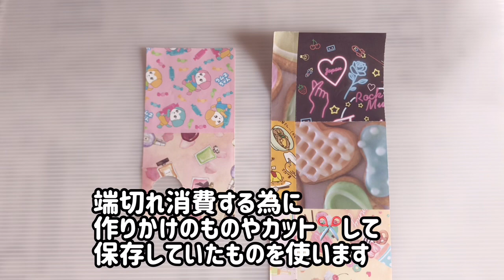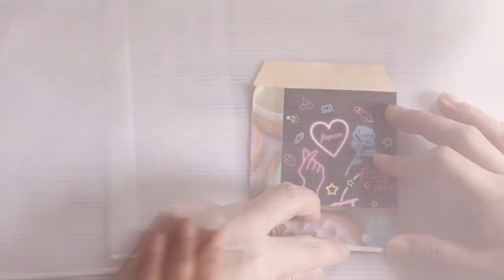135[作業動画]使い切れずに余っている100均の事務封筒の活用法♥️トレペで可愛く変身/GＷはおうちで過ごそう/封筒リメイク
「ぶきっちょさんの紙ものライフ」
100均の事務用の封筒を折り紙とトレーシングペーパーを使ってリメイクしました。
折り紙やトレペも端切れをつかいます。

今回は作り方動画ではありません。

他にも作り方動画を沢山出していますのでよかったらご覧下さい。
[関連動画]
120[超簡単diy]100均封筒と端切れで超簡単に封筒アレンジしてみた！/ハンドメイド/紙もの/ぶきっちょさんの紙モノライフ

おうち時間が増えてますね。この機会にＧＷから一緒に作業してみませんか？

楽天ルーム(動画内で紹介しているものはこちらで購入できます。)

☆材料☆
トレペ
事務用の封筒
折り紙

✩道具☆
はさみ
カッター
ボンド
両面テープ(3ミリ)

このチャンネル人気動画

No.2 ㊹【紙ものハンドメイド】簡単！クッキングシート、ワックスペーパーで作る大きい袋の作り方

No.3 ⑩【紙ものハンドメイド】折り紙で作るフレークシール収納ファイル/ダイソー/簡単/100均diy

No.4 58.【紙ものハンドメイド】トレーシングペーパーと折り紙で作る封筒/Envelopes made from tracing paper and origami

No.5 ㉔【紙ものハンドメイド】新作折り紙で隙間時間に袋作り Part②/朝活/内職みたい/ちまちま作業/楽しい/作業動画

▽気になったこと、質問、リクエスト、感想等ありましたらお気軽にコメントください\(ˊᗜˋ*)/

コメントは全て読ませて頂いて返信させて頂いています。いつもありがとうございます。